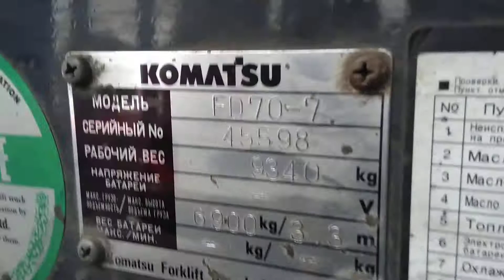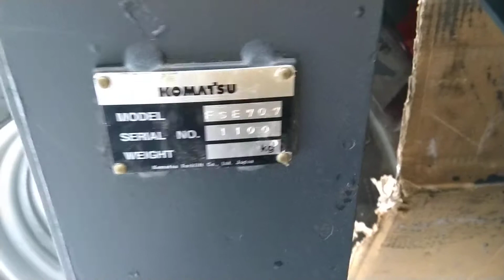Komatsu FD70-7. 2007 г.в. 3170 часов